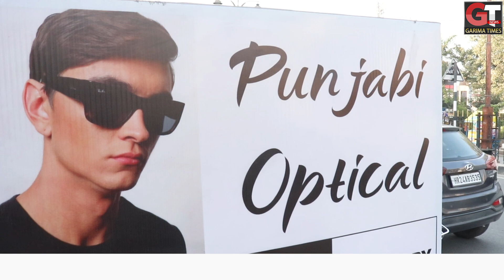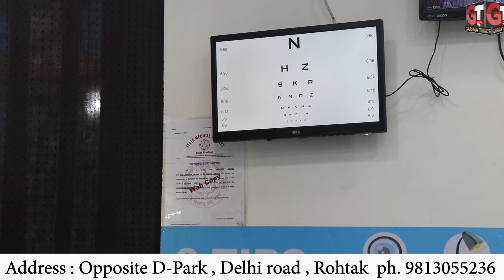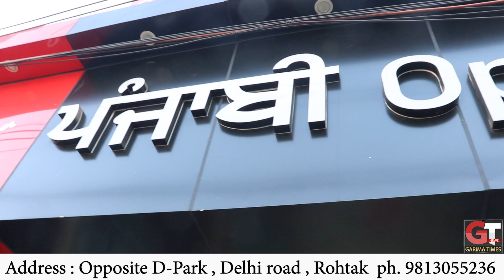अगर आप भी Sunglasses के शौक़ीन है तो ये वीडियो है आपके लिए